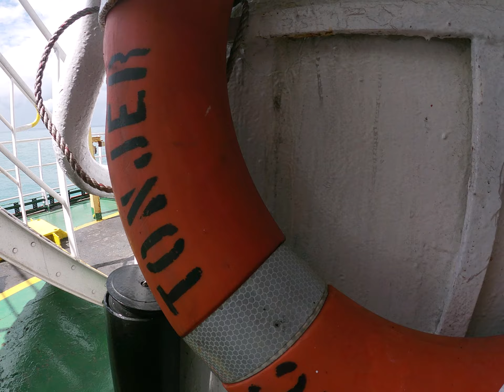Atlantic Tonjer Offshore Vessel - ROGE ROV (Remotely Controlled Vehicle) Wind Farm Renewables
A go pro shot video of the Atlantic Tonjer Multipurpose DP2 vessel and the ROGE Rov - a rock grabbing, salvage recovery ROV